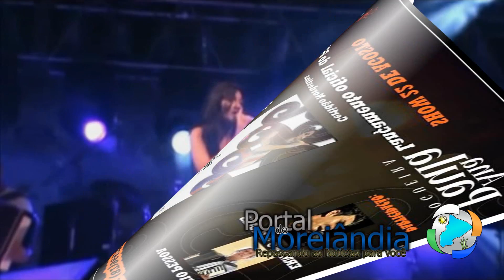Lançamento Oficial do DVD Ana Paula Nogueira Certidão Nordestina - Portal de Moreilanida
Vídeo Divulgação do evento q traz o lançamento do DVD da  Cantora Ana Paula Nogueira. Show Gravado em Granito-PE.